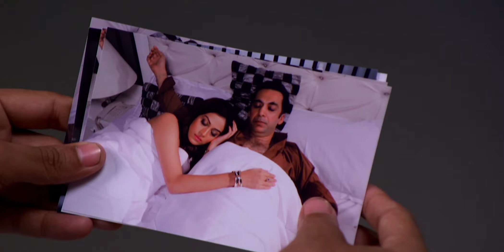مسلسل غموض الحب - حلقة 71 - ZeeAlwan